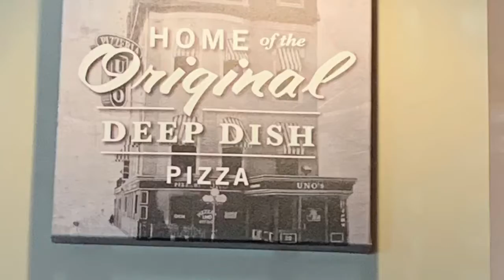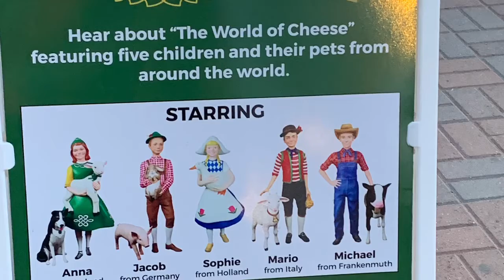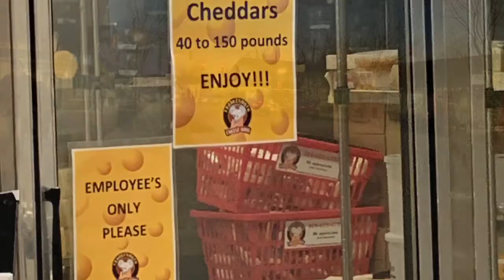Checking out the city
Deep dish pizza, carriage rides and CHEESE!